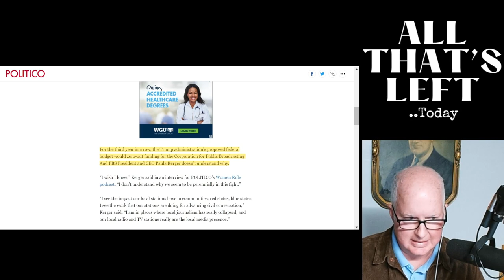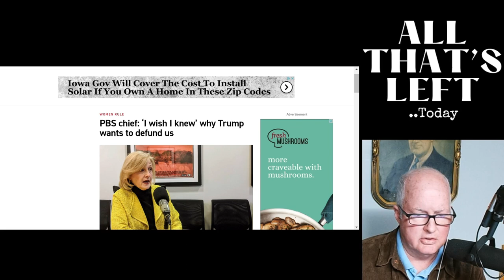Ken Burns on Morning Joe hammers democracy over dictator theme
Ken Burns was on Morning Joe talking about how important democracy is and how we need to be telling stories about that and not just making arguments against each other..
Ken also spoke about what happened in Berlin before Hitler and how beautiful it was and then a year later, "everything changed"..
We really do have a fragile democracy and yes, Trump could damage that democracy easily by doing some things we'll discuss..